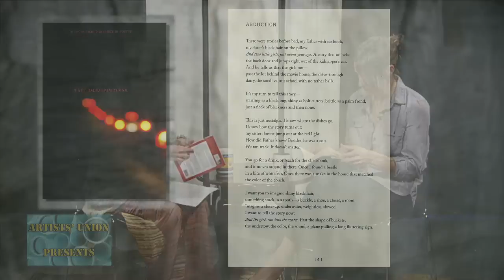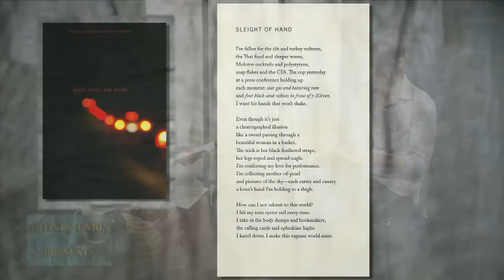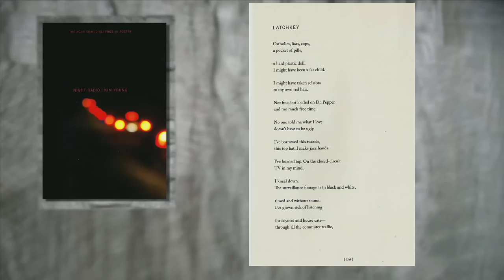Artists Union Presents - Kim Young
Artists Union Presents, Kim Young   This interview was taped at CAPS TV in Ventura, California, 2014. Kim is interviewed by Marsha de la O.

Artists Union Presents is a series of shows that highlight the artistic experience of our community and beyond.  One premise for this show is artists talking with artists.  Another is to archive unique, inspirational and quality artistic expression.  Artists Union presents is supported by Art City, Green Art People, Ventura County Libraries, Ventura Artists Union, CAPS TV and Askew.

This particular show airs on CAPS TV starting the week of 2/1/2015